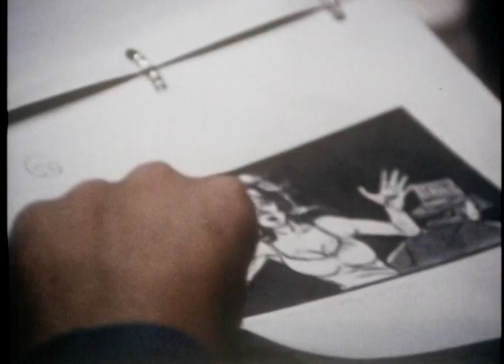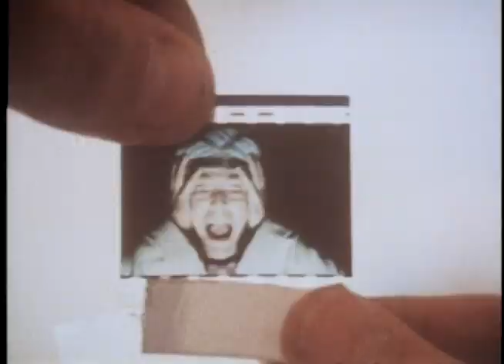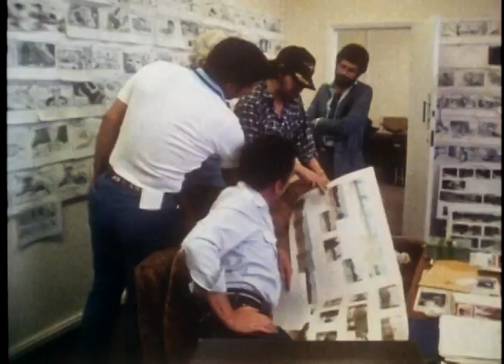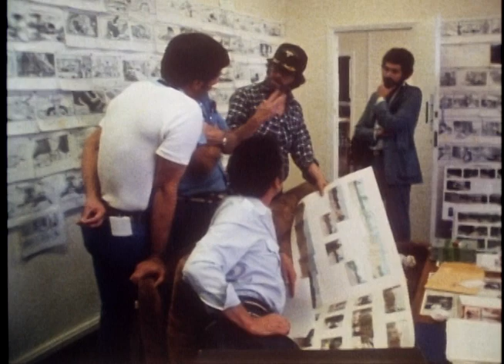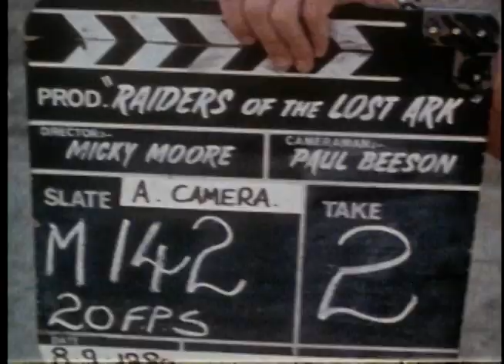Indiana Jones The Making of Raiders of the Lost Ark 1981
Special Features for the Indiana Jones Series directed by Steven Spielberg.

Starring (across the whole series):
Harrison Ford as Indy
Karen Allen as Marion
Paul Freeman as Belloq
Denholm Elliott as Marcus Brody
Ronald Lacey as Toht
John Rhys-Davies as Sallah
Kate Capshaw as Willie Scott
Ke Huy Quan as Short Round
Amrish Puri as Mola Ram
Sean Connery as Professor Henry Jones
Alison Doody as Elsa
Cate Blanchett as Irina Spalko
Karen Allen as Marion Ravenwood
Shia LaBeouf as Mutt Williams
Ray Winstone as 'Mac' George Michale
John Hurt as Professor Oxley